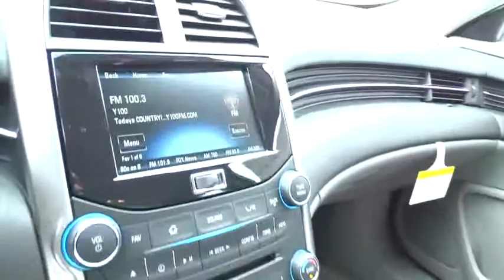2015 Chevrolet Malibu San Antonio, Houston, Austin, Dallas, Universal City, TX C50905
2015 Chevrolet Malibu
2015 Chevrolet Malibu LT, LEATHER PKG - Stock#: C50905 - VIN#: 1G11E5SX7FF202703

Gunn Chevrolet
12602 IH 35 North